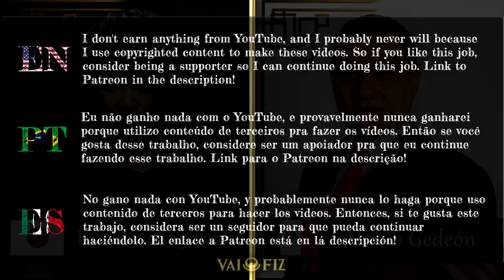Zenki theme: Hironobu Kageyama & Habib Antonio Gedeón 鬼神童子ZENKI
Song: Kishin Douji ZENKI (鬼神童子ZENKI), also known as "Vajra On!" and "Vajura On!"
Singers:
- Hironobu Kageyama 影山 ヒロノブ (Original Japanese singer)
- Habib Antonio Gedeón (Official Mexican version singer)

I would like to had included more languages in this mashup, but I couldn't Identify any other singer from other languages. I can remake this video if I can identifiy any other singer.
[EN] I don't earn anything from YouTube, and I probably never will because I use copyrighted content to make the videos. So if you like my work, consider being a supporter so I can keep doing it.

[PT] Eu não ganho nada com o YouTube, e provavelmente nunca ganharei porque utilizo conteúdo de terceiros pra fazer os vídeos. Então se você gosta desse trabalho, considere ser um apoiador pra que eu continue fazendo esse trabalho.

[ES] No gano nada con YouTube, y probablemente nunca lo haga porque uso contenido de terceros para hacer los videos. Entonces, si te gusta este trabajo, considera ser un seguidor para que pueda continuar haciéndolo.